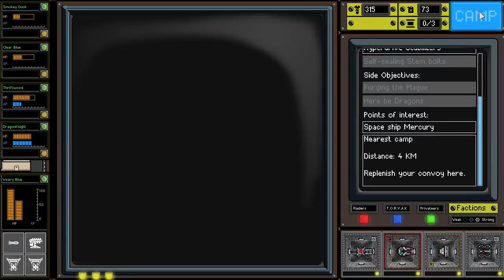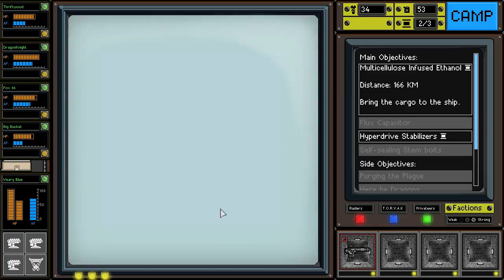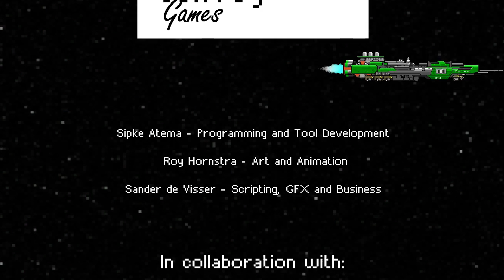Baer Plays Convoy (Pt. 7) - TAKE HIM DOWN!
Welcome to Baer's Let's Play/gameplay walkthrough of Convoy!

Convoy is a new strategy action-adventure game by Convoy Games (fitting). It draws a ton of inspiration from FTL, but has its own appeals that make it interesting and unique.

From the developer: "Convoy is a tactical roguelike-like inspired by Mad Max and FTL in which you cross a wasteland in search of parts for your broken ship. Presented in pixel art and set in a future post-apocalyptic setting, Convoy is a squad based tactical combat roguelike-like in its core."